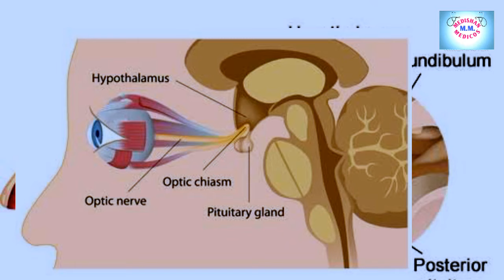Cluster headache in hindi | cluster headache treatment | symptoms,causes,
Headaches that occur in patterns or clusters.

Bouts of frequent attacks, known as cluster periods, may last from weeks to months, usually followed by long periods of relief (remission). During remission, attacks may stop for months or years.

The exact cause of cluster headaches is unknown, but cluster headache patterns suggest that abnormalities in the body's biological clock (hypothalamus) play a role. Unlike migraine and tension headache, cluster headache generally isn't associated with triggers, such as foods, hormonal changes or stress.

Relative to other types of primary headaches, cluster headaches are rare. Identifying headache triggers may help prevent their occurrence. A true cluster headache is not life threatening and does not cause permanent brain damage. But, they tend to be chronic, recurrent, and can interfere with your lifestyle or work.